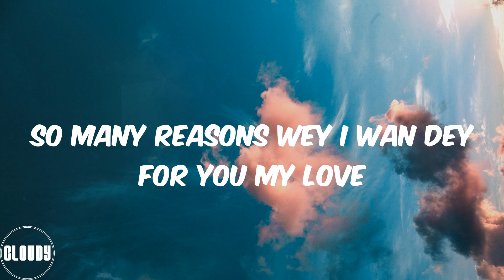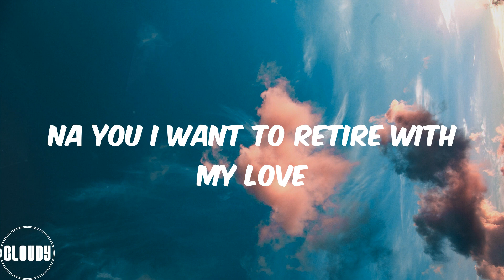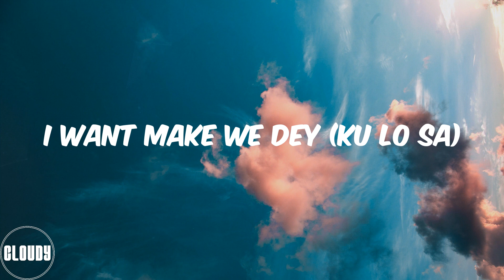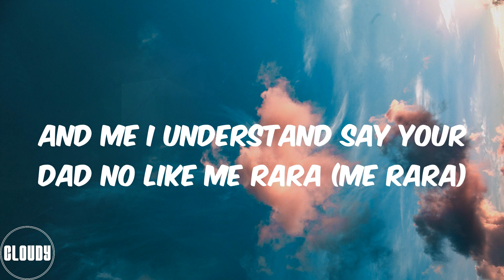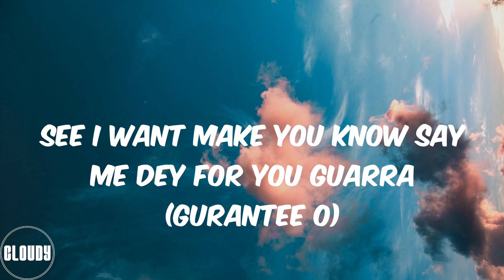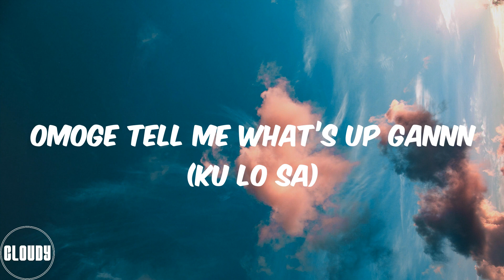Oxlade (Lyrics) KU LO SA - A COLORS SHOW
Lyrics KU LO SA - A COLORS SHOW:
So many reasons wey I wan dey for you my love
Na you I want to retire with my love
See all the li ku ku things you do de make me no no (Oh no no)
Baby come (Ku lo sa)
I want make we dey (Ku lo sa)
Ku lo sa o
Sheybi na this kind of thing wey de make man see yawa (See yawa)
See I want make you know say me dey for you guarra (Gurantee o)
And if the price be that I for like to see yawa (See yama)
This love making me de stunting
Without you I no fit do nothing
Omoge tell me what’s up gannn
I never trade you for nothing
Baby baby I for like make you (Pull over)
Oh baby baby oh no no (Ku lo sa)
Omo I want you everyday (Ku lo sa)
You making me high go low
You making younger boy go loko
You making young boy go loko
Pull over
This love making me de stunting (Ku lo sa)
Without you I no fit do nothing (Pull over)
Omoge tell me what’s up gannn (Ku lo sa)